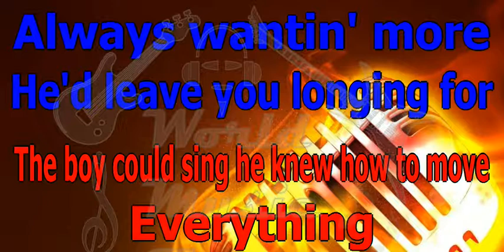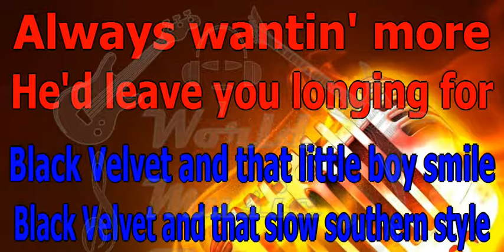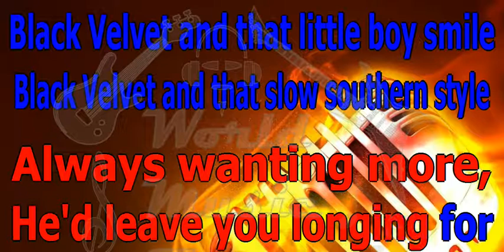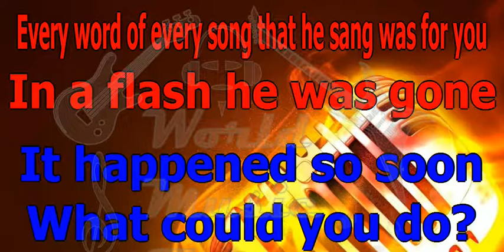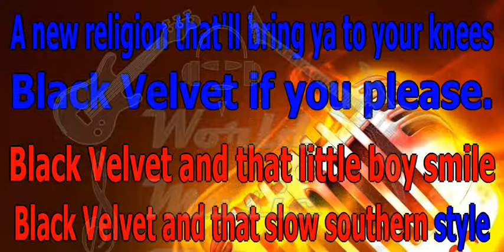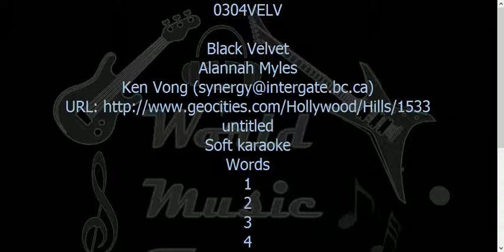ALANNAH MYLES Black Velvet KARAOKE